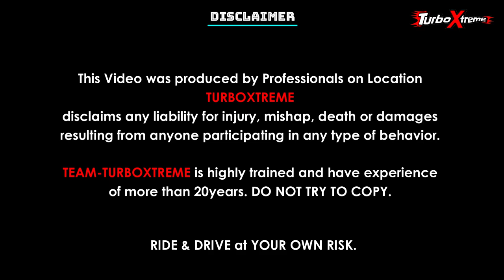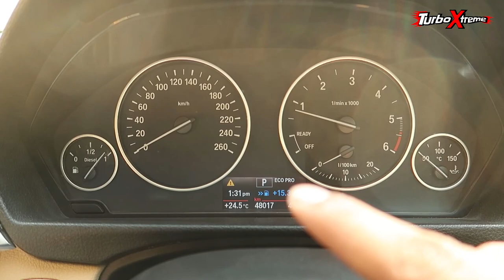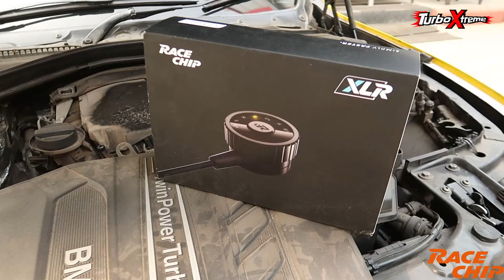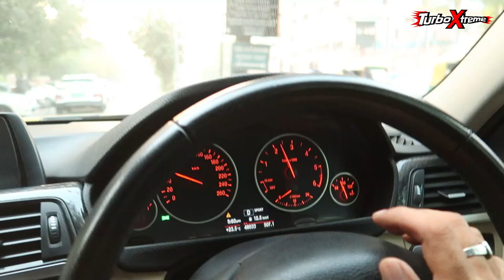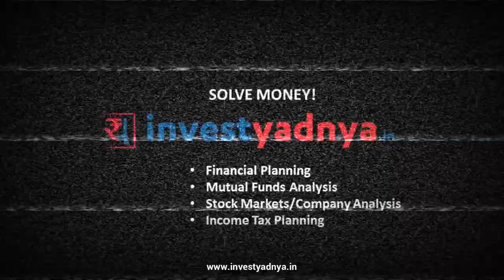Ohh MY GOD It's DRIVING CRAZY ... RACE CHIP for BMW 🔥🔥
For any kind of modifications contact auto Marc 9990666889

TURBO XTREME
ARNI SPOILED